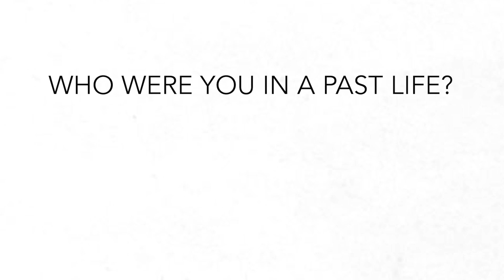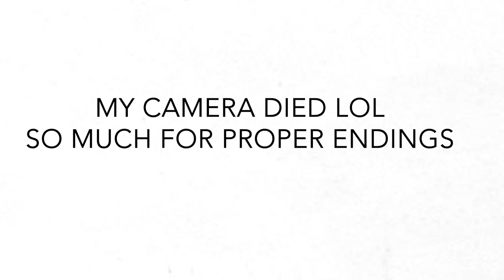WHO WERE YOU IN A PAST LIFE??? 🤔12TH HOUSE ARIES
Hello, hello!

Welcome to I guess my Season 2 of Astrology for Beginners lol today we are discussing past lives in relation to the 12th house.